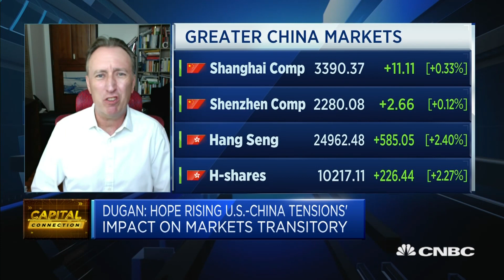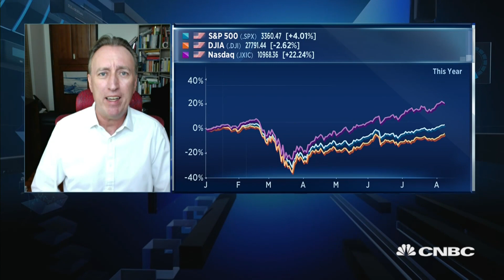Bankruptcies are the 'Achilles' heel' of markets at the moment: CEO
Gary Dugan from The Global CIO Office explains why he echoes economist Mohamed El-Erian's view that bankruptcy risks pose the greatest threat to the stock market's rally.